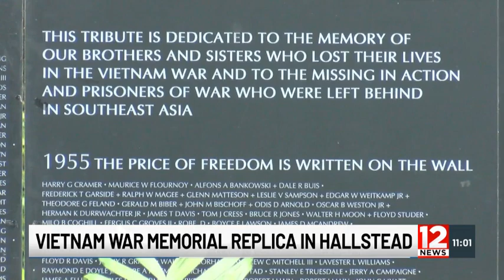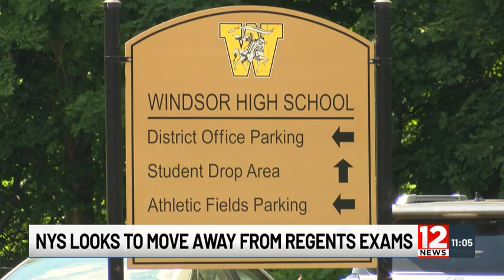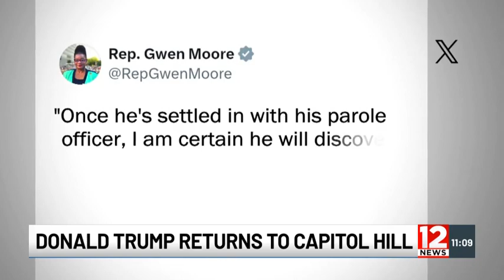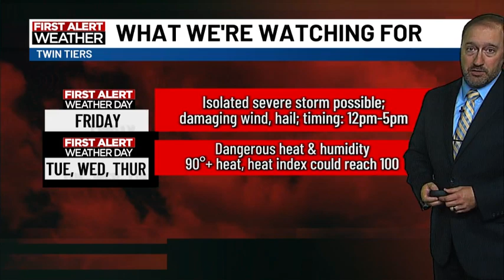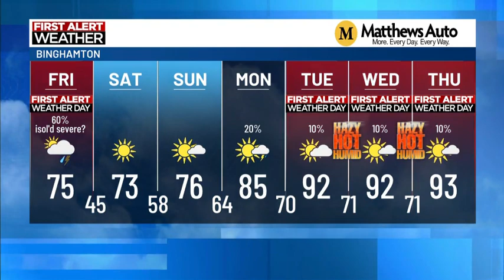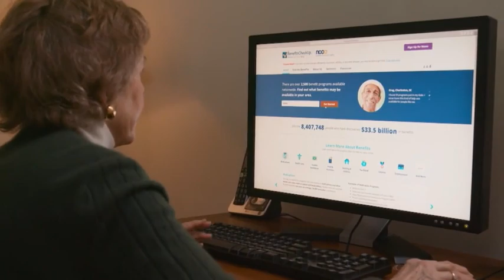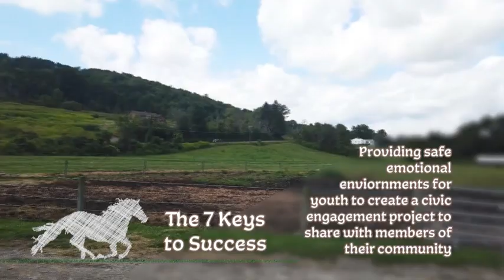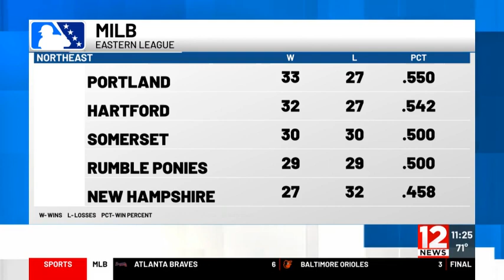WBNG-12 News - 11pm Broadcast - Thursday, June 13th, 2024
For Air: Thursday, June 13th, 2024
WBNG-12 News, Binghamton, NY

11pm Anchor: Zach Grady
11pm Meteorologist: Howard Manges